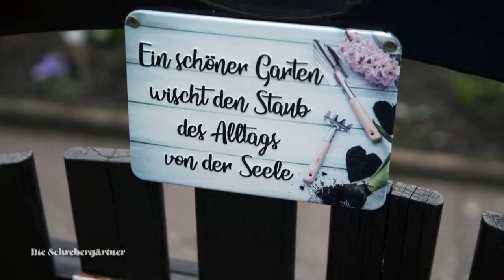POPO-pompös! 🚽 🧼 Die Putzaktion des heiligen Örtchens | Die Schrebergärtner | Kabel Eins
Die beiden Gärtner Dennis und Mathias stehen vor einer unangenehmen Aufgabe. Der Toilettentank ihrer Gartenlaube muss geleert werden. Die selbsternannten Strebergärtner gehen dabei mit besonders großer Sorgfalt an das Vorhaben ran.

Das wohl Deutscheste aller Klischees ist nicht nur zurück, sondern liegt derzeit sogar voll im Trend: der Schrebergarten. Wo Gartenzwerge regieren und Vorschriften noch etwas zählen, fühlen sie sich erst richtig wohl: die Schrebergärtner.